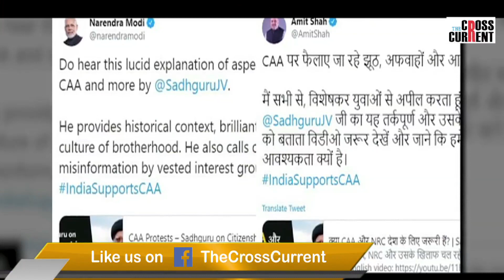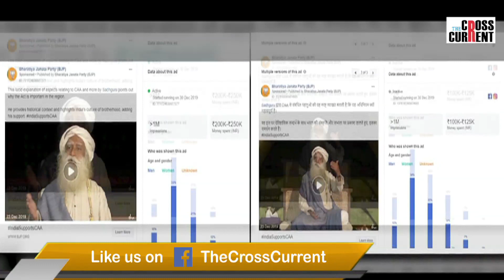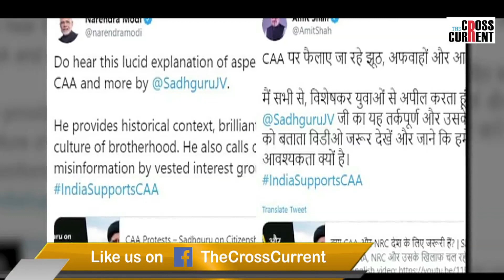অমিত শ্বাহ আৰু নৰেন্দ্ৰ মোডীৰ বিপৰীতে বক্তব্য় ৰখা এটা ভিডিঅ' কিয় ব্য়াপক প্ৰচাৰ চলাইছে বিজেপিয়ে ?